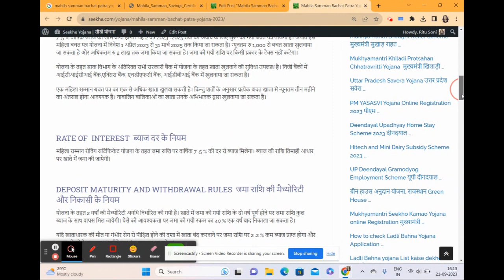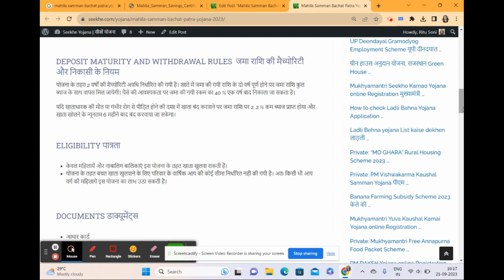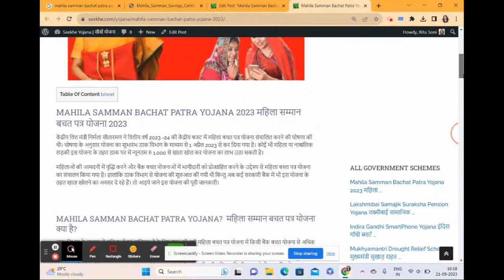Mahila Samman Bachat Patra Yojana 2023 महिला सम्मान बचत पत्र योजना 2023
Mahila Samman Bachat Patra Yojana 2023, महिला सम्मान बचत पत्र योजना 2023, Mahila Samman Bachat Patra yojana eligibility, mahila samman bachat patra yojana documents, mahila samman bachat patra yojana interest rate, mahila samman bachat patra yojana kya hai , Deposit maturity and withdrawal rules, saving certificate scheme, post office scheme, mahila yojana, bank scheme, pradhanmantri yojana, mukhyamantri yojana, kendriya yojana, govt scheme,Mahila Samman bachat patra Account opening process, महिला सम्मान बचत पत्र योजना खाता खोलने की प्रक्रिया

केंद्रीय वित्त मंत्री निर्मला सीतारमण ने वित्तीय वर्ष 2023 -24 की केंद्रीय बजट में महिला बचत पत्र योजना संचालित करने की घोषणा की थी। घोषणा के अनुसार योजना का शुभारंभ डाक विभाग के माध्यम से 1 अप्रैल 2023 से कर दिया गया है। कोई भी महिला या नाबालिक लड़की इस योजना के तहत डाक घर में न्यूनतम रु 1,000 से खाता खोल कर योजना का लाभ उठा सकती है।

महिलाओं की आमदनी में वृद्धि करने और बैंक बचत योजनाओं में भागीदारी को प्रोत्साहित करने के उद्देश्य से महिला बचत पत्र योजना का संचालन किया गया है। हालांकि डाक विभाग से योजना की शुरुआत की गयी थी किन्तु अब कई सरकारी बैंक में भी इस योजना के तहत खाता खोलने का अवसर दे रहे हैं। तो आइये जाने इस योजना की पूरी जानकारी।